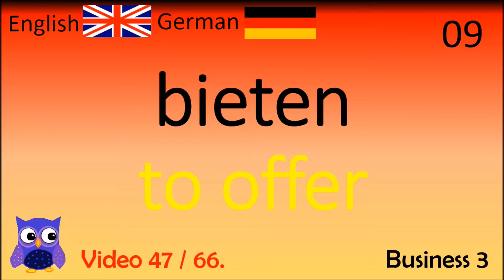47 Business 3 (Geschäft) Deutsch - Englisch Wörter / German - English Words